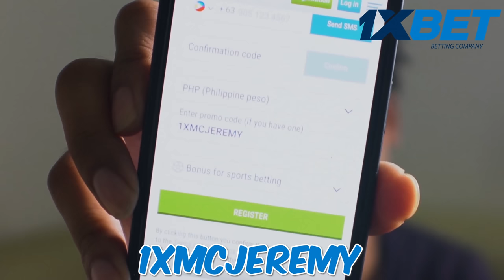PUMUTOK NA PANUBIGAN!!!!!😧😧😧